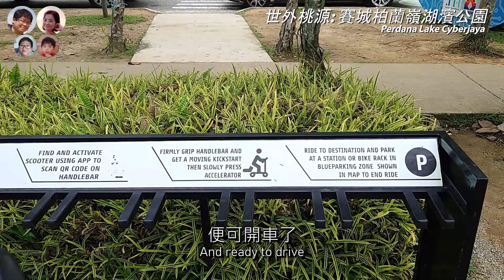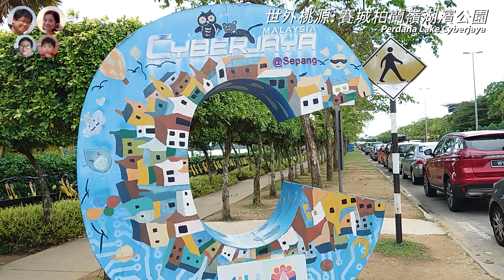[16] 世外桃源: 賽城柏蘭嶺湖濱公園 Perdana Lake Cyberjaya@馬拉高Family | 香港人在馬來西亞 | 粵語中英文字幕介紹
賽城柏蘭嶺湖濱公園 Perdana Lake Cyberjaya
41, Jalan 1/2, Perdana Lakeview East, 63000 Cyberjaya, Selangor